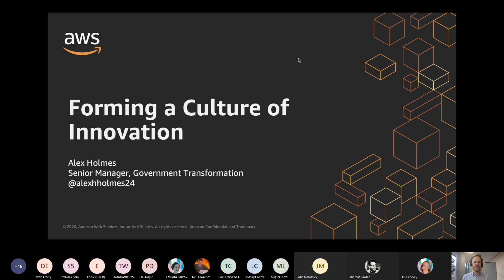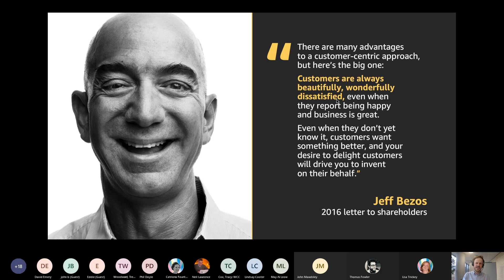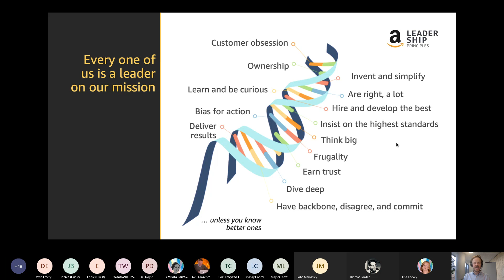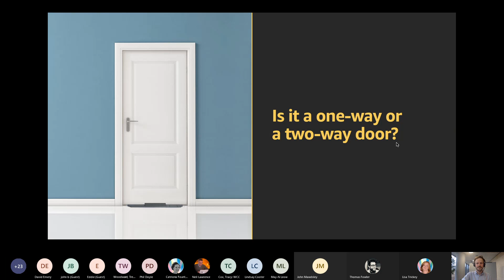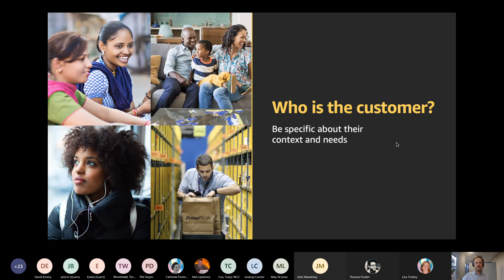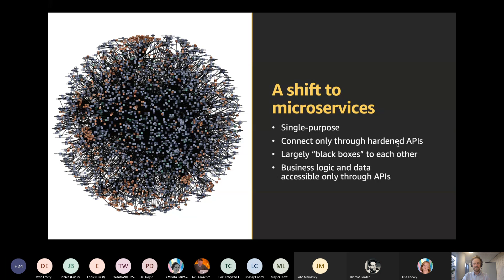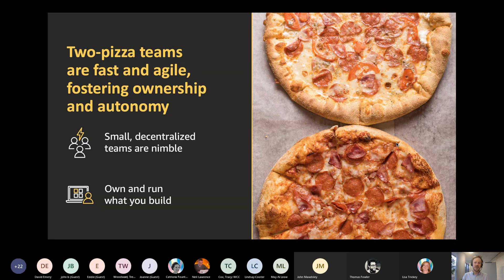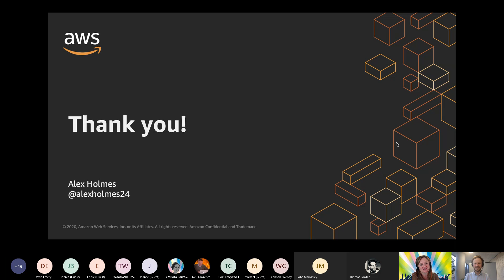Forming a culture of innovation - Futurefest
In this session you will learn how Amazon has created a culture of innovation. You’ll understand what about Amazon’s culture allows it to innovate.

You’ll be given ideas on how to introduce innovation into your own organisation through mechanisms to help you work backwards form the customer and how you can organise to create empowered teams.